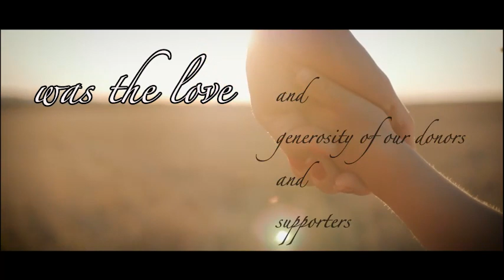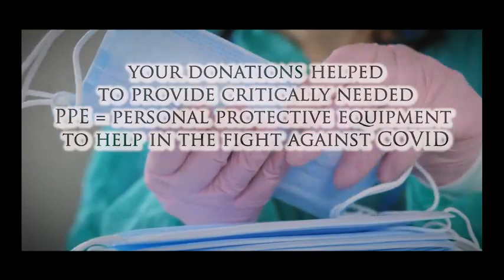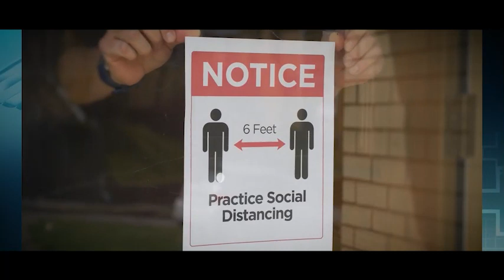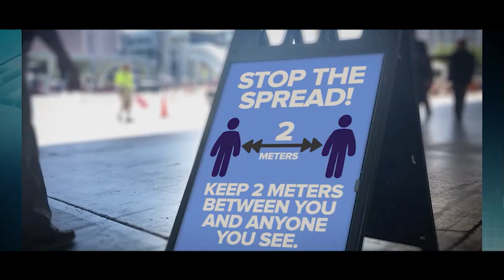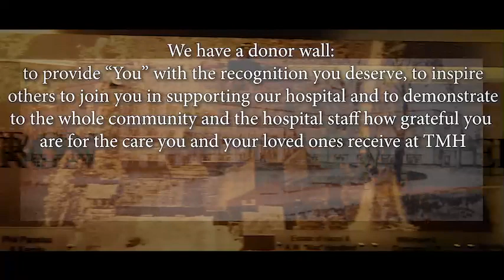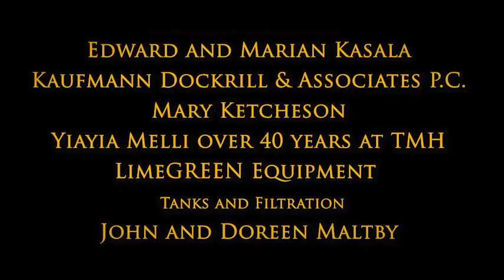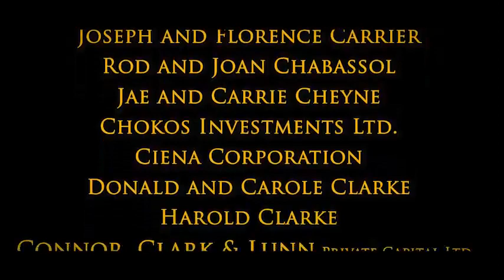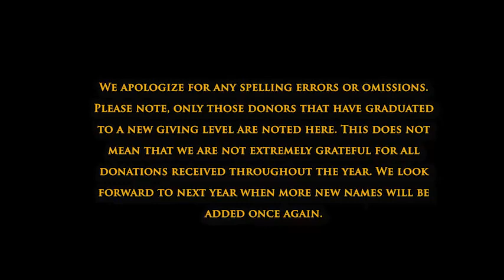TMHF Donor Wall - Thank You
The Trenton Memorial Hospital Foundation would like to recognize those Donors who have achieved new Giving Levels on the Donor Wall in the hospital. Thank You for your support and for helping us to save lives. Congratulations!